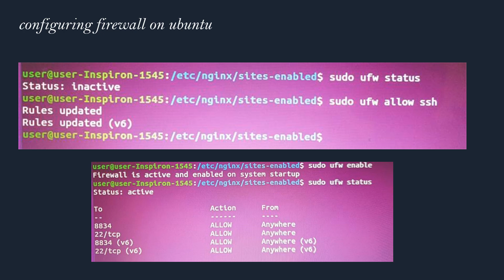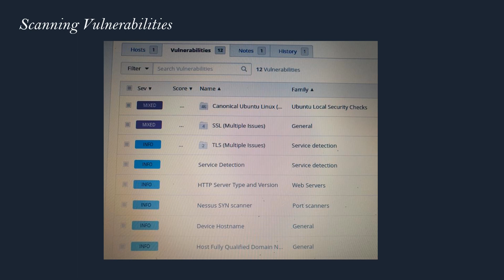Cyber Security Installation of NESSUS